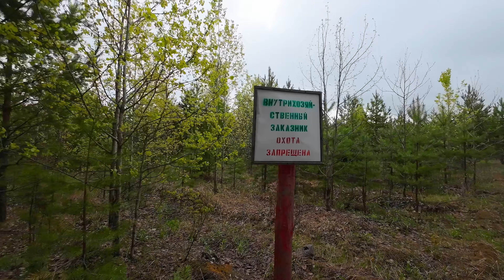[4K] Родник в Журчалке / Бобровая плотина / Дороги лесовозов (6.05.2023)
Не забудь поставить палец вверх, если видео понравилось!

В комментариях пишите, какие места Кузнецка и Кузнецкого района вы хотели бы увидеть с высоты!

Снято на DJI Osmo Action 3
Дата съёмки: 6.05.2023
Место съёмки: Кузнецкий район, Пензенская область